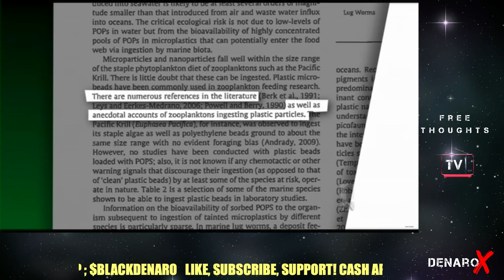Plastic Ocean?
Should you eat seafood ?